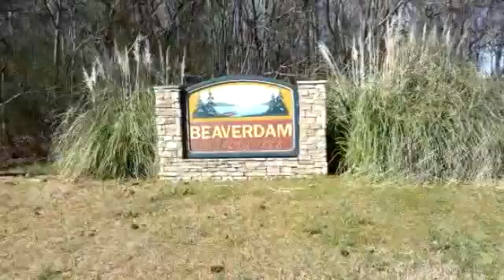Lots And Land for sale - 157 HOOT OWL LANE, Eatonton, GA 31024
Level, wooded lot in popular and convenient Beaverdam Estate. Two lots available side by side. Only $27,500 each. Buying both would give the new owner lots of elbow room to build their new home. Paved streets, homeowners association, covenants and street lights.

Bedrooms: 0
Bathrooms: 0
Square Feet: 0
Price: $27,500

06/23/2016 10:18:02 am

Last modified: